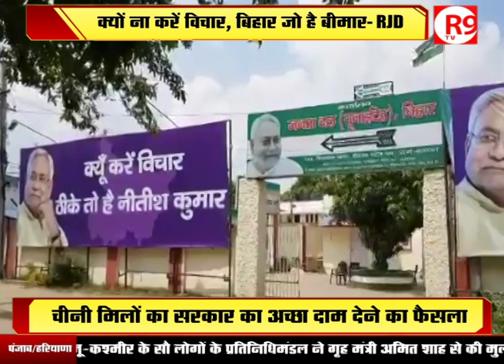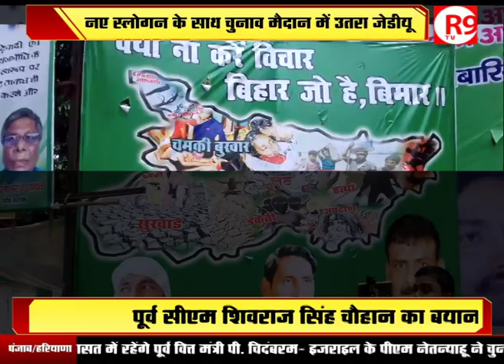‘नीतीशे कुमार’ नहीं हैं ‘ठीके’ इस बार, RJD का करारा पलटवार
2020 विधानसभा चुनाव के लिए जेडीयू के नए नारे को लेकर RJD ने पलटवार किया है... RJD ने तंज कसते हुए पोस्टर लगवाया कि क्यों ना करें विचार, बिहार जो है बीमार